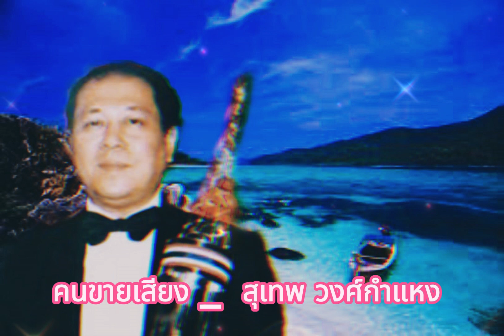คนขายเสียง _ สุเทพ วงศ์กำแหง